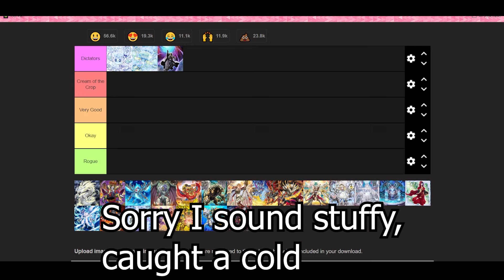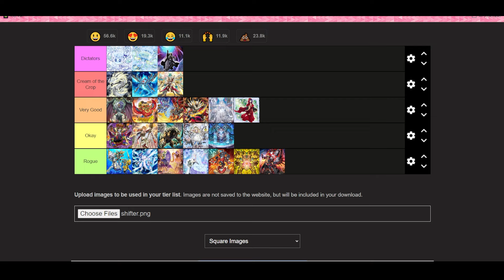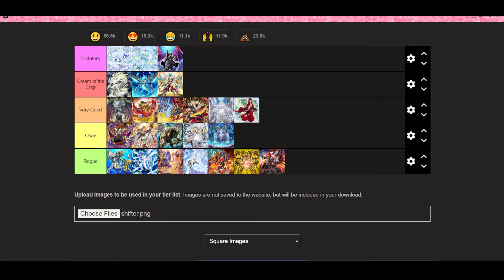OCTOBER/POST RAGE OF THE ABYSS BEST DECK TIER LIST!!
Feel free to discuss with me in the comments! Would love to hear everyone's opinions! (or you could just call me an idiot for a subjective list)